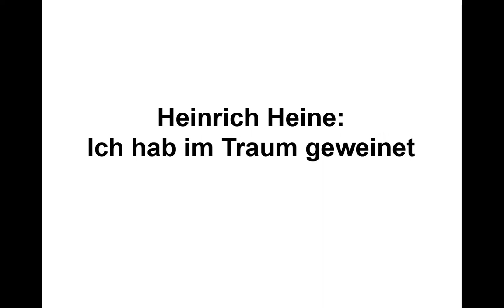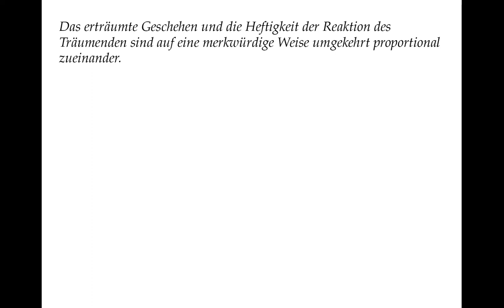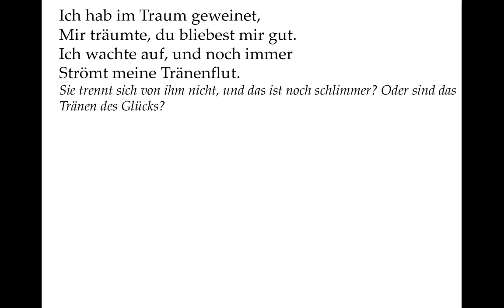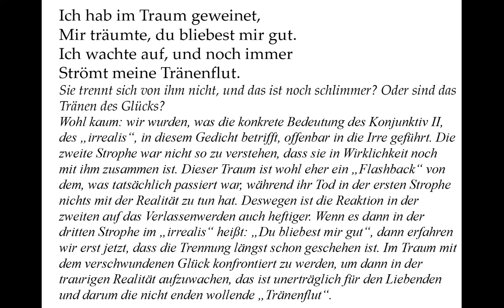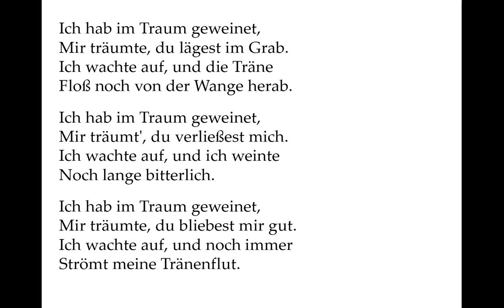Heine verstehen: Ich hab im Traum geweinet (Gedichte-Karaoke 111)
Ich hab im Traum geweinet,
Mir träumte, du lägest im Grab.
Ich wachte auf, und die Träne
Floß noch von der Wange herab.

Mir träumt', du verließest mich.
Ich wachte auf, und ich weinte
Noch lange bitterlich.

Mir träumte, du bliebest mir gut.
Ich wachte auf, und noch immer
Strömt meine Tränenflut.

Das erträumte Geschehen und die Heftigkeit der Reaktion des Träumenden sind auf eine merkwürdige Weise umgekehrt proportional zueinander.

Die erste Strophe beinhaltet also den Traum von der toten Geliebten und die erwartbare Reaktion darauf: eine Träne.

Noch lange bitterlich.

Langes bitterliches Weinen erscheint als die erwartbare Reaktion darauf, verlassen zu werden. Aber warum ist das schlimmer als der Tod der Geliebten, der nur eine Träne wert war? Weil der Tod „nur“ Schicksal ist, während eine Trennung ihm von ihr als Schicksalsschlag bewusst zugefügt würde?

Strömt meine Tränenflut.

Sie trennt sich von ihm nicht, und das ist noch schlimmer? Oder sind das Tränen des Glücks? Wohl kaum: wir wurden, was die konkrete Bedeutung des Konjunktiv II, des „irrealis“, in diesem Gedicht betrifft, offenbar in die Irre geführt. Die zweite Strophe war nicht so zu verstehen, dass sie in Wirklichkeit noch mit ihm zusammen ist. Dieser Traum ist wohl eher ein „Flashback“ von dem, was tatsächlich passiert war, während ihr Tod in der ersten Strophe nichts mit der Realität zu tun hat. Deswegen ist die Reaktion in der zweiten auf das Verlassenwerden auch heftiger. Wenn es dann in der dritten Strophe im „irrealis“ heißt: „Du bliebest mir gut“, dann erfähren wir erst jetzt, dass die Trennung längst schon geschehen ist. Im Traum mit dem verschwundenen Glück konfrontiert zu werden, um dann in der traurigen Realität aufzuwachen, das ist unerträglich für den Liebenden und darum die nicht enden wollende „Tränenflut“.